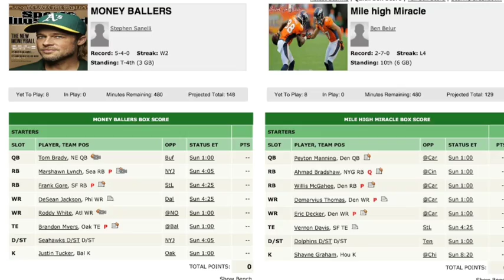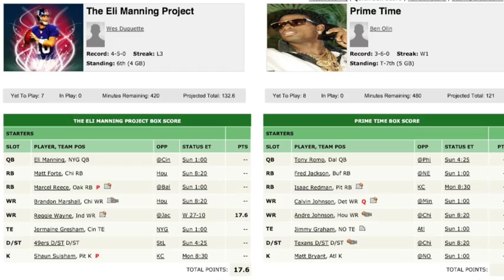Week 10 Predictions